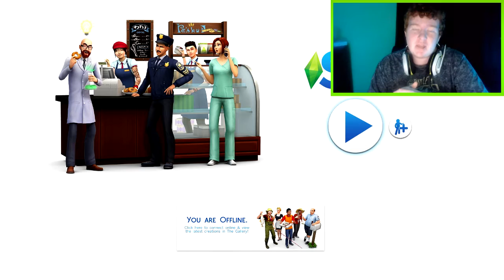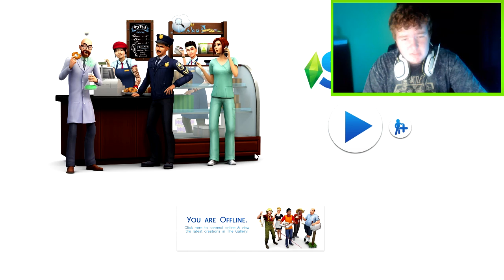The Sims 4 - Part 1 - Creating The Homies! (Let's Play/ Creating The GT Gaming House))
Always Remember To Stay Awesome